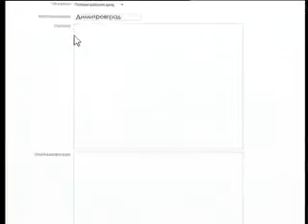Прямой эфир с Андреем Тюриным (ч.2)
На вопросы димитровградцев в студии ДимТВ отвечал министр промышленности, транспорта Ульяновской области, сообщает